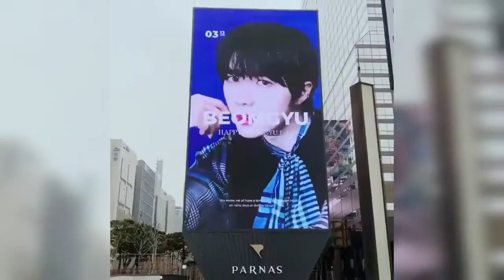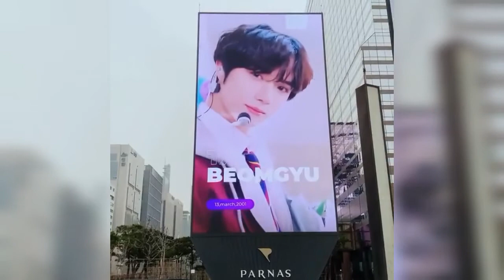TXT Daily 투모로우바이투게더 요약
TXT DAILY 요약